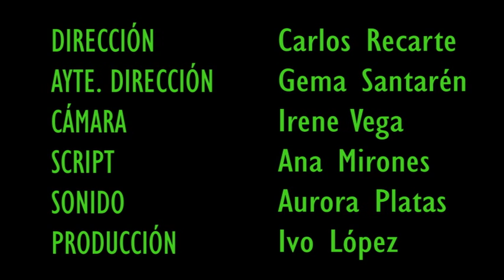HALF DOGS - QUEBRANTAHUESOS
Videoclip del grupo "Half Dogs" de su tema "Quebrantahuesos" Dirección y guión por Carlos Recarte.
Ayte. Dirección Gema Santarén
Script Ana Mirones
Sonido Aurora Platas
Producción Ivo López
Actor: Juanjo Pastor
Actriz: Marta Cavassa